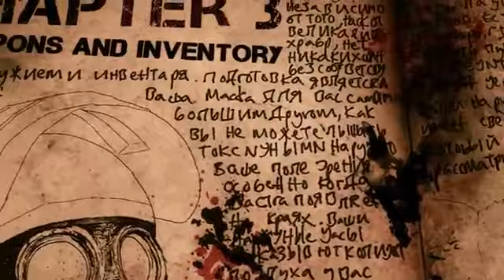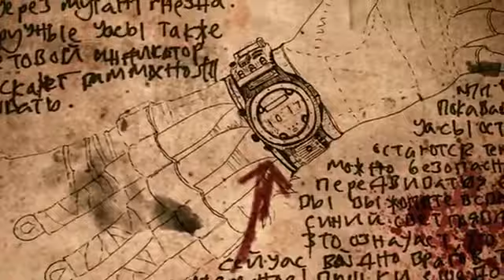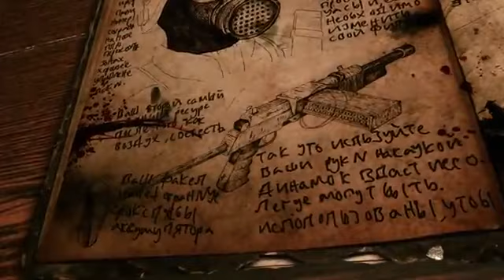Metro Last Light - Ranger Survival Guide - Chapter 3 Weapons And Inventory2165